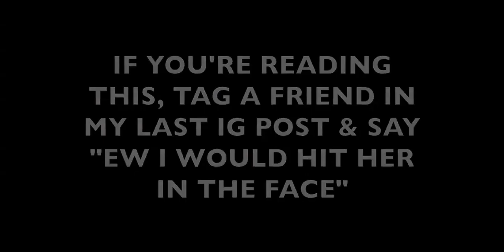MY BREAKDOWN AT THE AIRPORT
Has anyone ever had a GOOD airline experience? No? Same.